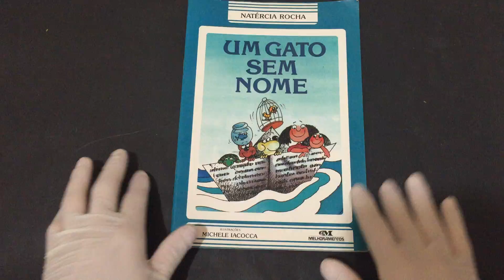Compre Agora:Um Gato Sem Nome